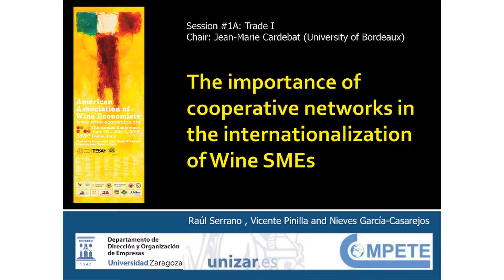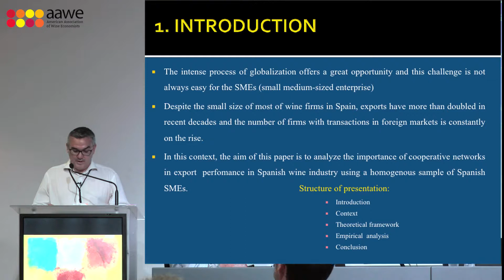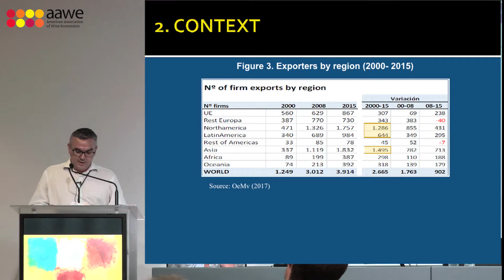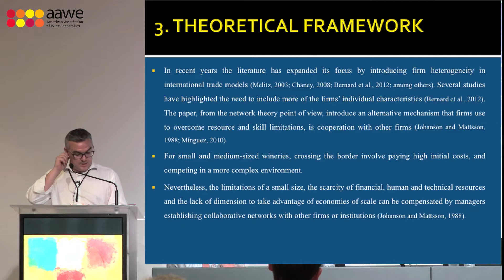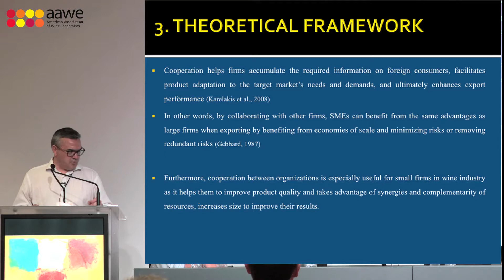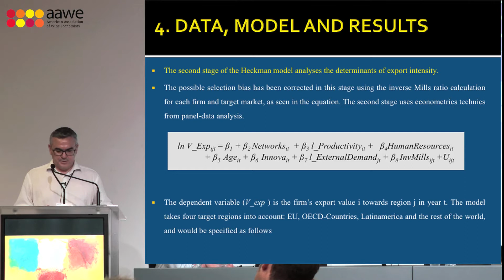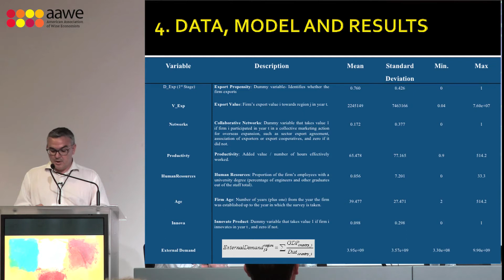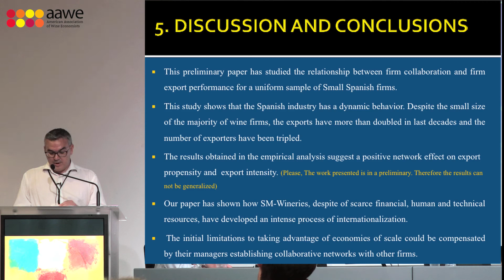Raul Serrano Presentation (11th Annual Conference 2017 in Padua)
Vicente Pinilla, Raul Serrano (U Zaragoza)

The importance of cooperative networks in the internationalization of wine SMEs.

American Association of Wine Economists (AAWE)
11th Annual Conference 2017 in Padua, Italy (June 28 – July 2)